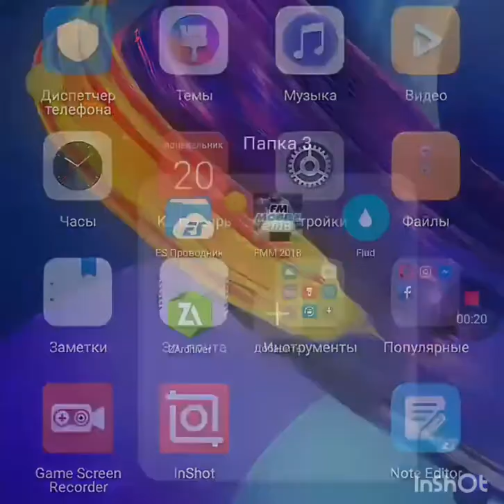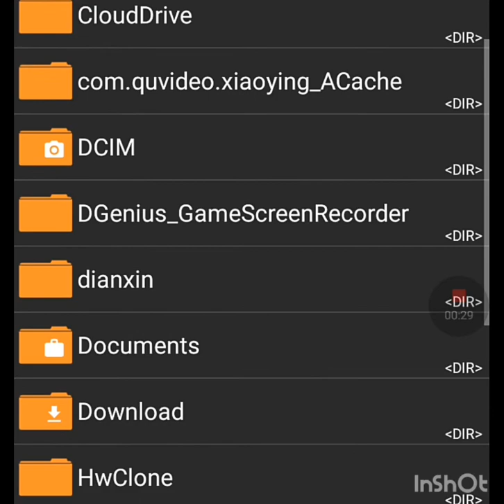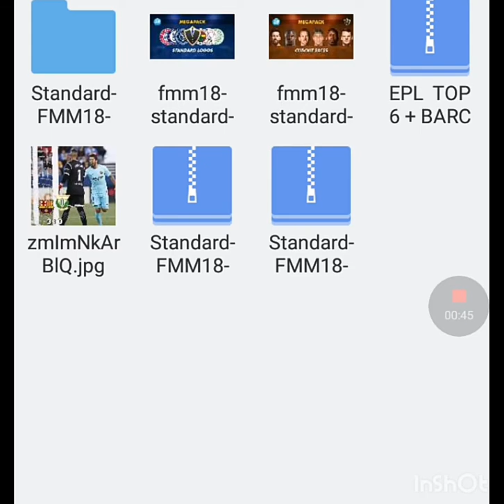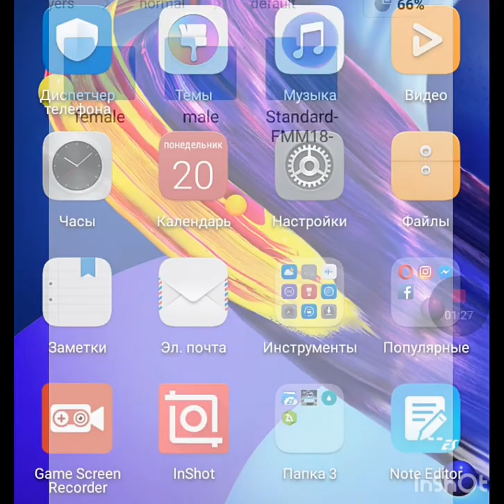Как установить лица игроков в FMM 2018. Android